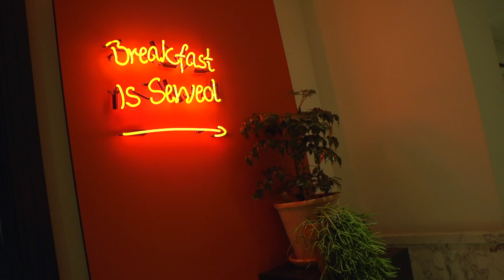Global New Ideas Rereat 2018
Missed out on 2018's GNI Retreat? We got you covered.